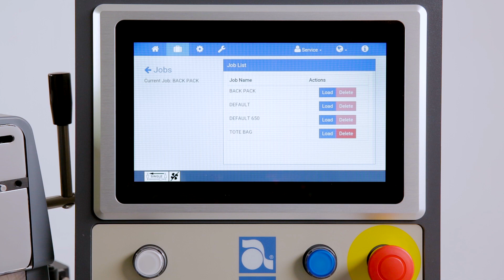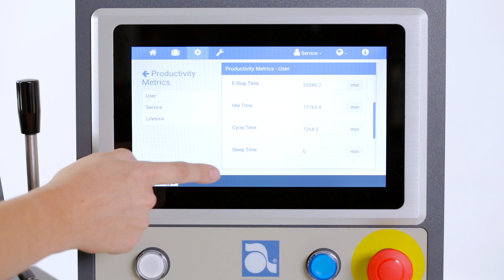Autobag® 650™ Wide Bagging System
Wide bag packaging for ecommerce order fulfillment, short-run and build-on-demand applications.

The Autobag® 650™ is a technologically-advanced, wide automatic filling and sealing machine designed for reliability, flexibility and optimizing packaging throughput. Capable of cycling at speeds up to 40 bags per minute, this system delivers maximum machine uptime while lowering total cost of ownership.